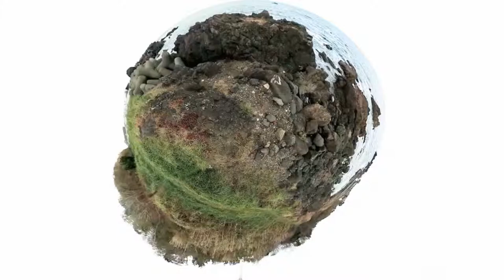三陸ジオパーク２Ｄ動画（18ジオサイト）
種差海岸、階上岳、階上・大野海成段丘、小袖海岸、黒崎、北山崎、碁石海岸、三王岩、神明崎、十府ヶ浦、龍泉洞、浄土ヶ浜、山田湾、蓬莱島、橋野鉄鉱山、滝観洞、田老の津波遺構、高田松原